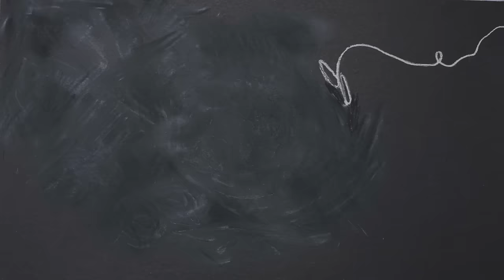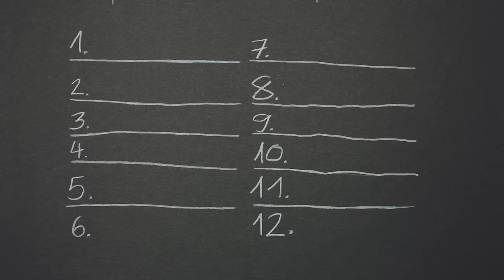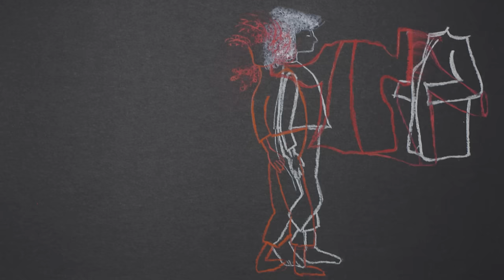Peking+ 20 Frauenrechte weltweit - endlich umsetzen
Geschlechtergerechtigkeit ist Bedingung für gesellschaftliche Entwicklung und friedliches Zusammenleben, für Abbau von Gewalt und für wirtschaftlichen Wohlstand. Nur wo Frauen weitgehend gleichberechtigte Zugänge zu Bildung, Ämtern und Machtpositionen haben, kann  Armut nachhaltig bekämpft und Menschenrechte durchgesetzt werden. Diese Erkenntnisse waren  bereits vor 20 Jahren Basis für die Pekinger Aktionsplattform, die von einer starken internationalen Frauenbewegungen erkämpft und auf der 4. Weltfrauenkonferenz von Peking 1995 verabschiedet wurde. Sie galt – und gilt bis heute - als Meilenstein für die Verankerung von Frauen- und Menschenrechten  weltweit und wurde von 191 Mitgliedsstaaten der Vereinten Nationen anerkannt.